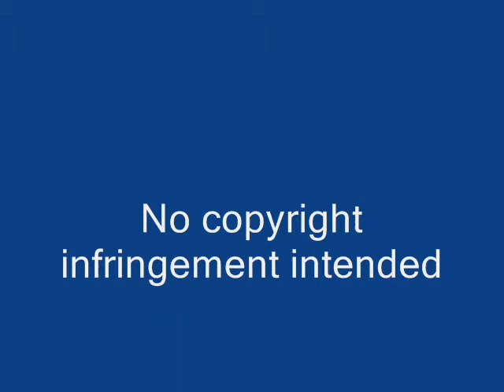Alex O'Loughlin as Kevin Hiatt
A little shield action...